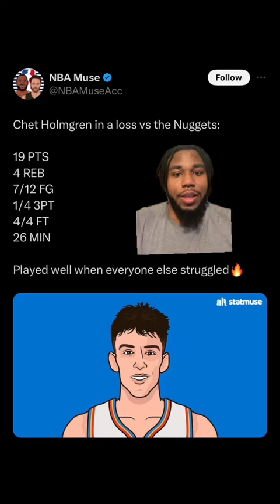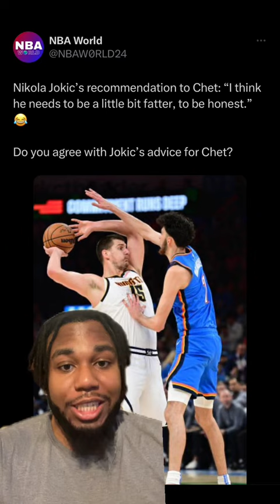OKC THUNDER FAN REACTS TO NUGGETS LOSS.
Shai is never playing that bad again.